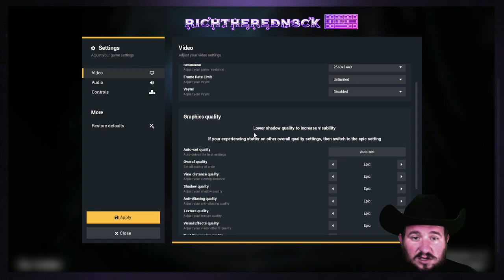Paresis Ep. 1!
First play of Paresis!!! This game is spooky!!! Highly recommend y'all. Recorded live at Twitch.tv/RichTheRedn3ck!